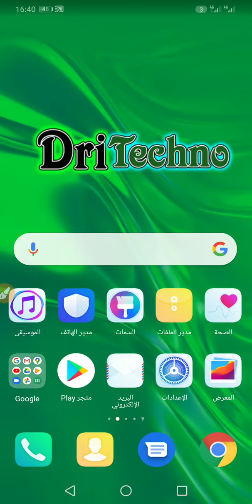كيف تقوم بتحويل تطبيق يوتيوب الى المظهر الداكن او الوضع المظلم